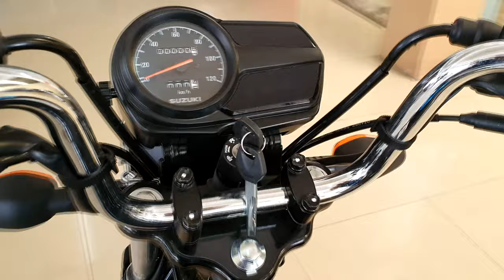New 2020 Suzuki GD110HU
Suzuki GD110HU
Engine type 4-stroke, Single Overhead Camshaft
Cooling system Air cooled
Cylinder width x Stroke 51.0 X 55.2 mm.
Cylinder volume 113 cc
Compression ratio 9.5: 1
Fuel system DC-CDI
Kick starter / electric starter
SALCS (Suzuki Advanced Lubrication & Cooling System)

ขอขอบคุณร้านสยามไอบี เทพารักษ์ ที่เอื้อเฟื้อสถานที่ถ่ายทำ
Page Facebook: Siam I.B สาขาเทพารักษ์ by Tum